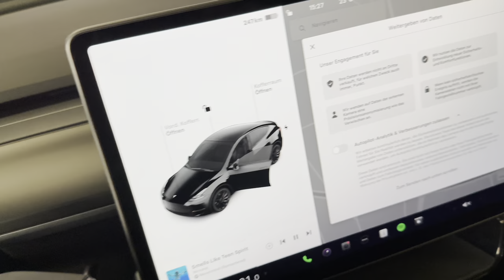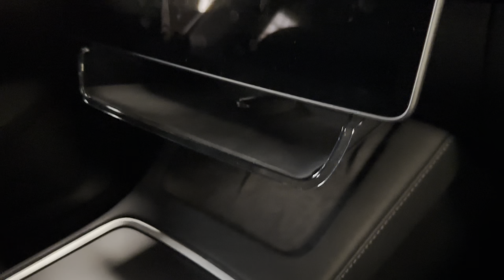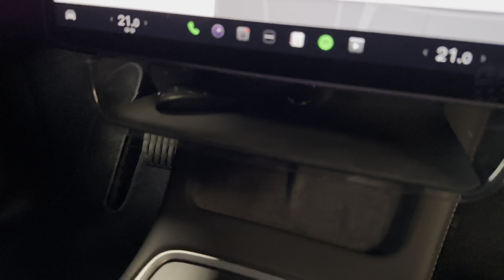Tesla Zubehör & Gadgets für's Model 3 und Model Y 2023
-Tieferlegung und Spurverbreiterung sind nicht für jeden Tesla - Fahrer etwas. Am Ende ist das immer Geschmacksache? Aber es gibt auch ne Menge an nützlichen Gadgets die gar nicht mal die Welt kosten. Ein paar davon möchte ich Euch hier gerne vorstellen. Und ehrlich gesagt möchte ich auf keins mehr davon verzichten 😎 viel Spaß mit: Tesla Model Y Performance Gadgets

▬▬ Interessante Links: ▬▬▬▬▬▬▬▬▬▬▬▬▬▬▬

▬▬ nützliche Gadgets ▬▬▬▬▬▬▬▬▬▬▬▬▬▬▬
für Dein Tesla Model 3/Y die Sinn machen:

 🚗 Mittelarmlehne Abdeckung

🚗 Transparent Mittelkonsolen Aufbewahrungsbox

🚗 Tesla Model Y Dashboard Cover - Dash Wrap Türverkleidung

🚗 Mittelkonsole Getränkehalter - Silikon Getränkehalter

🚗 Tesla Model Y USB Hub Docking Station

🚗 Tesla Model Y Mittelkonsolen Organizer für Model 3/ Y

🚗 Hier gibt's das Tesla E-Auto T-Shirt👕

Roadtrip

▬▬▬ coole Kühlschränke für's Y🥶😎 ▬▬▬▬▬▬▬

BODEGA Tesla Kompressor Kühlbox

TESCAMP Tesla Modell Y Kompressor Gefrierschrank

Mit diesem Euipment entstehen meine Videos:

Kamera 📷

Mikrofon 🎙️
RØDE Wireless ME